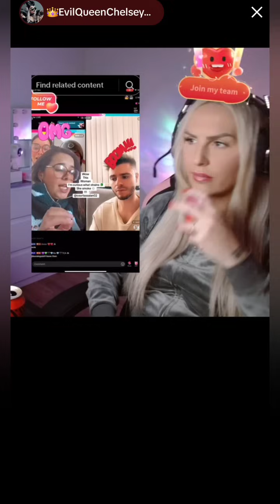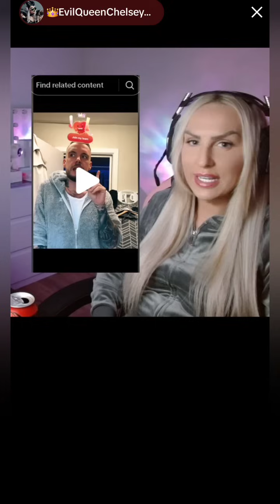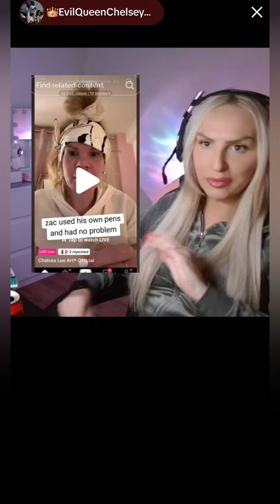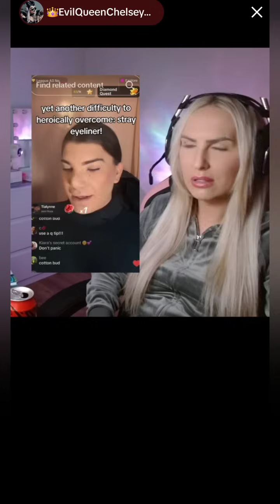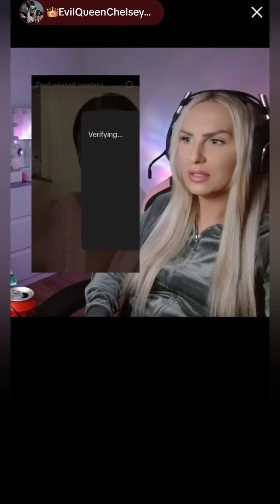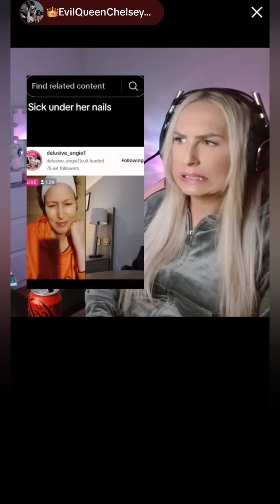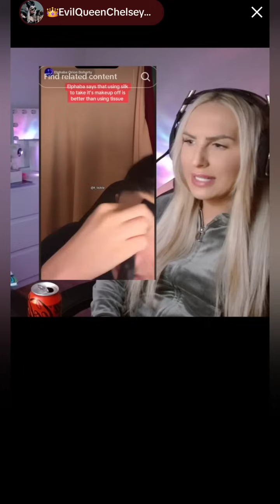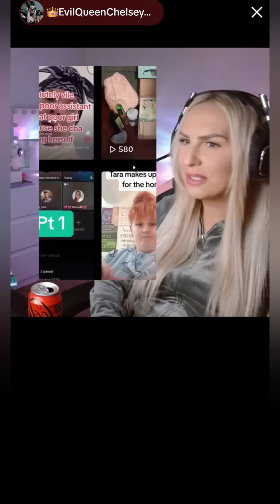EQ's FYP Show - 22nd November 2024